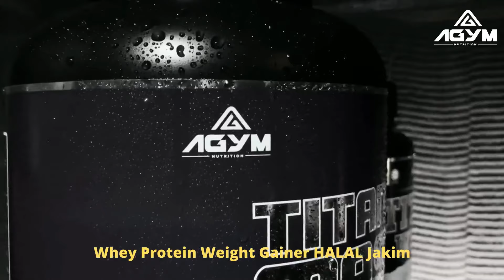Whey Protein Weight Gainer HALAL Jakim - Muslim Product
Masih mencari Whey Protein & Mass Gainer yang sedap, result padu, dipercayai, harga murah & halal jakim ? .
agymnutrition Trusted Since 2015. Muslim Product.
Premium Protein Imported from New Zealand 🇳🇿 Terima kasih support buatan Malaysia 🇲🇾🏃🏼‍♀️🏋🏿‍♂️✅